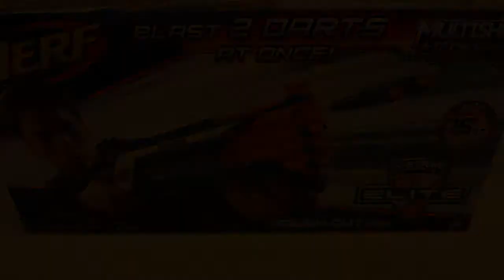Nerf N Strike Elite Rough Cut 2x4 Firing Test Demo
Quick demo video of the Nerf N Strike Elite Rough Cut 2x4. Firing distance was from approximately 20 feet away.